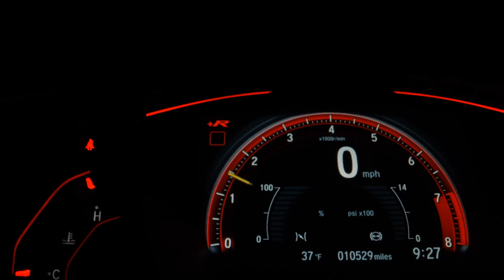FORD ECOSPORT - 2015 - Guarulhos/SP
Veículo: FORD / ECOSPORT 1.6 FREESTYLE 16V
Ano: 2014/2015
Combustível: FLEX
Portas: 4 PORTAS
Câmbio: Manual
Cor: PRATA
KM: 73.411

✅ Air Bag
✅ Alarme
✅ Ar Condicionado
✅ Ar Quente
✅ Computador de Bordo
✅ Direção Hidráulica
✅ Freio ABS
✅ Rodas de Liga Leve
✅ Travas Elétricas
✅ Vidros Elétricos
✅ Farol de Neblina
✅ Entrada USB
✅ Controle de Som no Volante
✅ Bluetooth
✅ Porta Copos
✅ Rádio USB
✅ Som Original